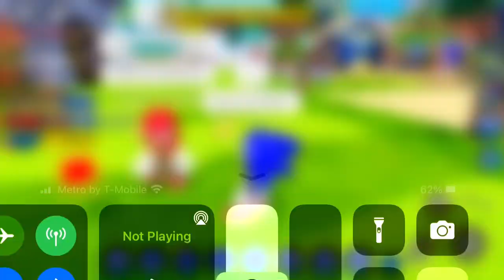Liz and cream